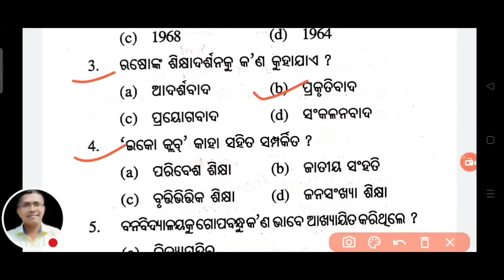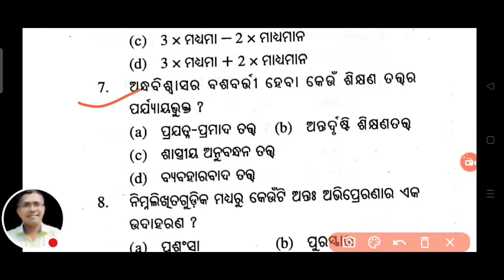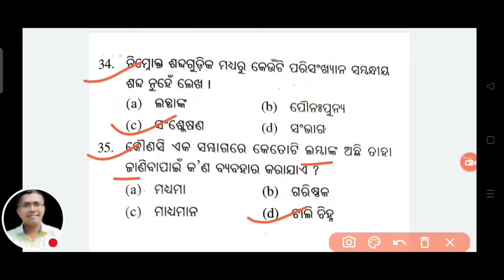Education mcq vst 4, +2 Board Examination 2023